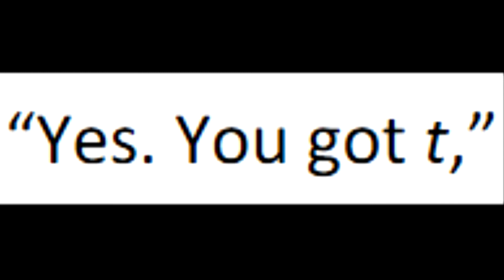desperate measures | Kacchako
Memento Mori.